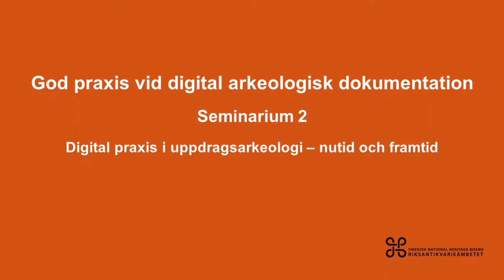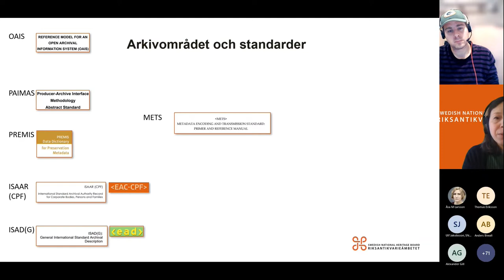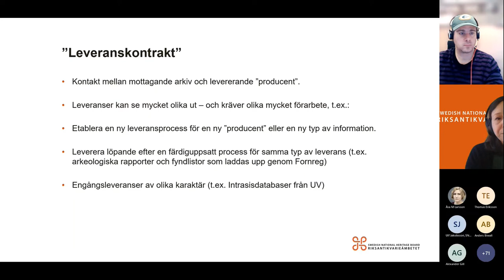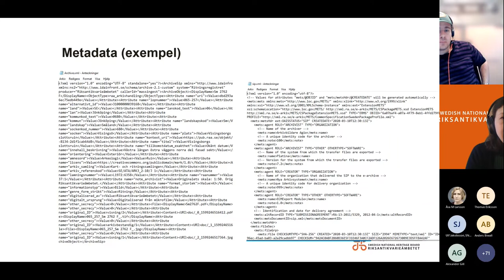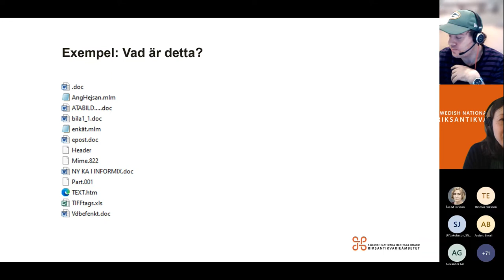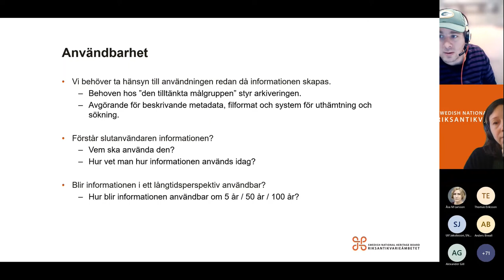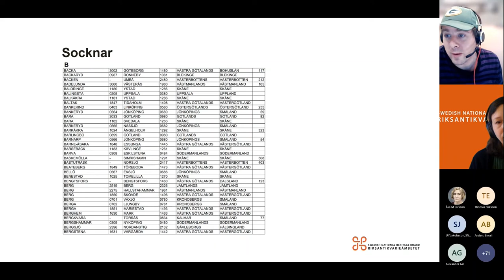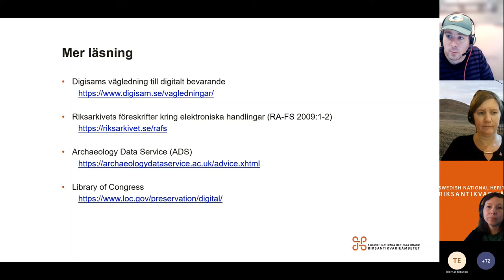God praxis kring digitalt bevarande i arkiv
Maria Jonsson & Johan Nordinge, Riksantikvarieämbetet
Presentation på seminarium om "Digital praxis i uppdragsarkeologi - nutid och framtid"